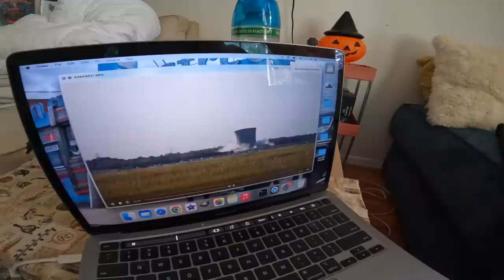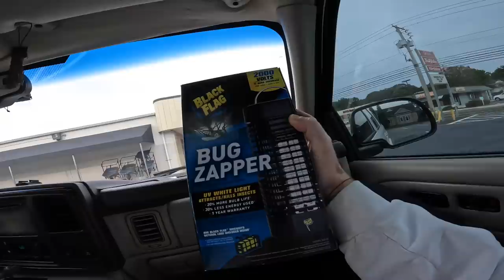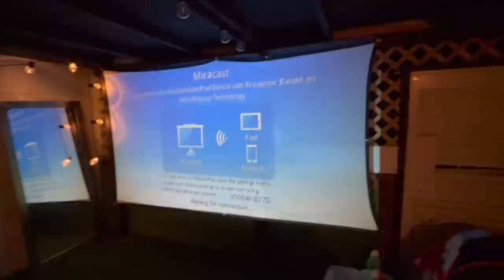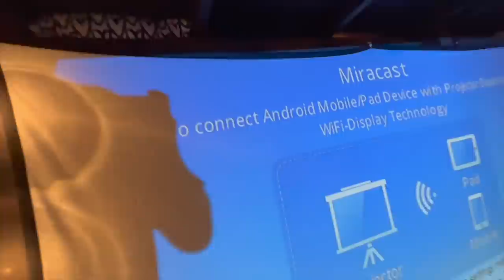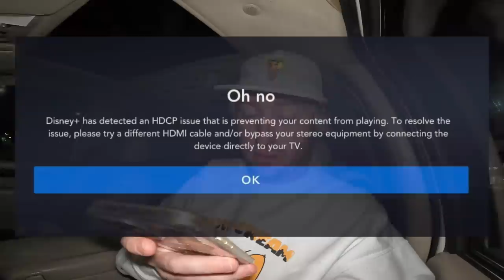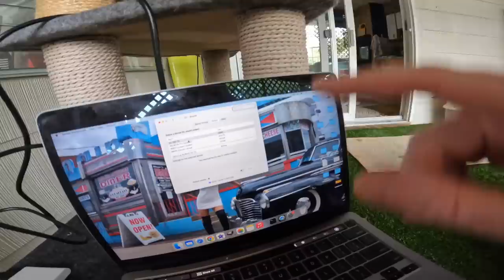Our Local Power Plant IMPLODED! (Weekly Vlog)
Watching the implosion of the local cooling tower at the old power plant, finding an awesome little beach to hang out on, finding time to have a movie night with out new Vankyo Projector, and just living life with a 2 month old baby!